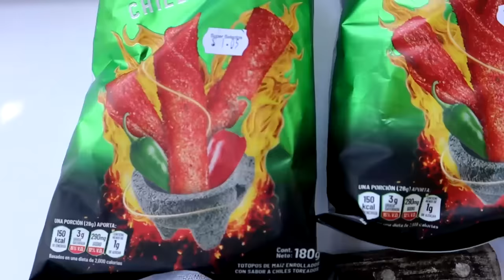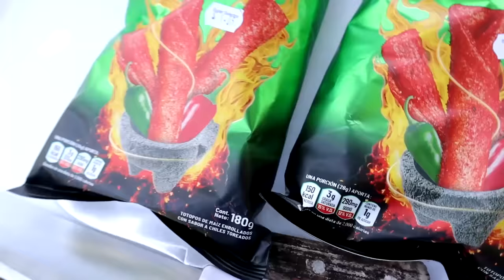LIMON FUEGO CON TAKIS /SUPER PICANTE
HOLA.. BIENVENIDO A MI CANAL ESPERO QUE MI CONTENIDO SEA DE SU AGRADO
GRACIAS POR ESTAR AQUI Y POR TODO EL APOYO QUE ME BRINDAN Y RECUERDEN QUE LOS QUIERO MUCHO QUE DIOS ME LOS BENDIGA HOY Y SIEMPRE .💖🌼

SIGANME EN INSTAGRAM QUE APARESCO COMO yudith_vargas26